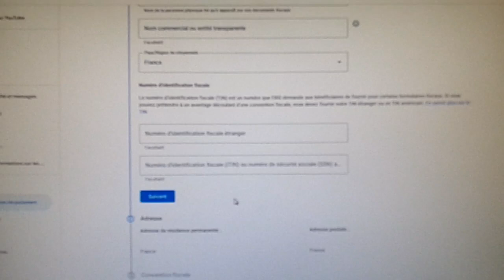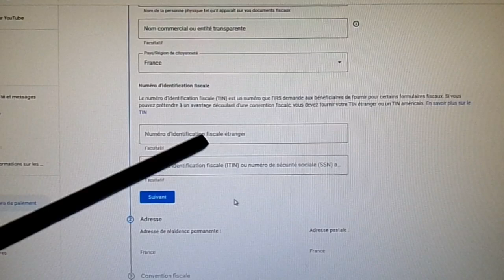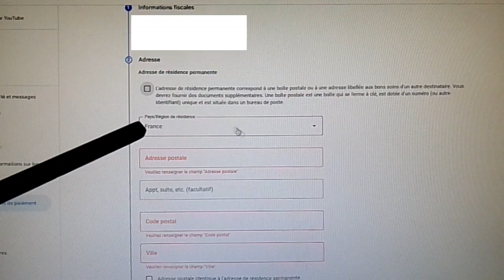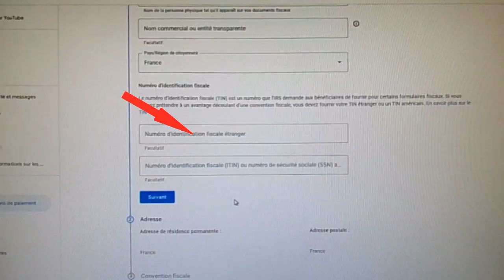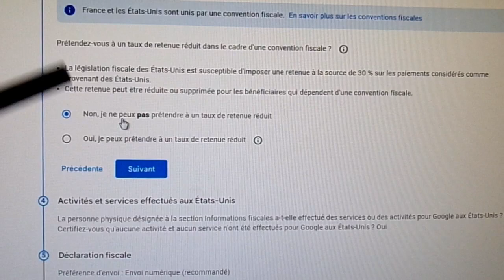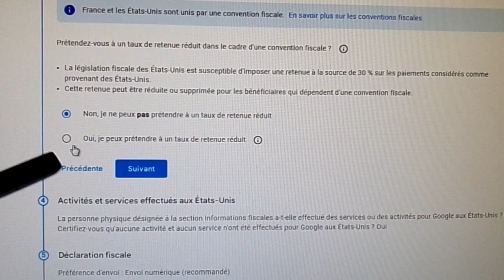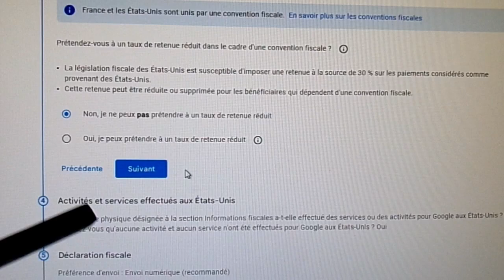comment comprendre le formulaire fiscal de YouTube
Si vous répondez “non” à la question sur l’éligibilité à une convention fiscale et que vous êtes résident français, YouTube appliquera le taux de retenue à la source standard des États-Unis sur les revenus générés par les spectateurs américains. Ce taux est de 30%
En revanche, si vous répondez “oui” et que vous bénéficiez de la convention fiscale entre la France et les États-Unis, le taux de retenue à la source peut être réduit à 15%